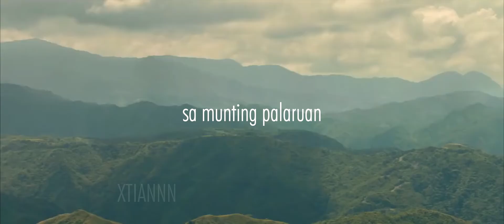Gregorio Del Pilar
Video inspired by @Leigh

Song
IV OF SPADES - Bata, Dahan-Dahan!